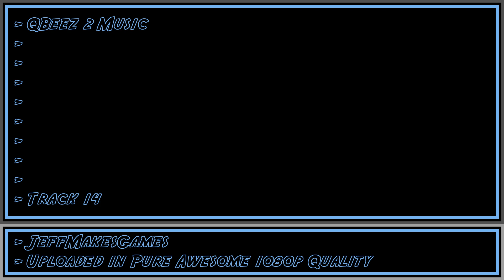QBeez 2 Music - Track 14 [1080p HD]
This is music from the game, QBeez 2. Enjoy it in my PURE AWESOME format.